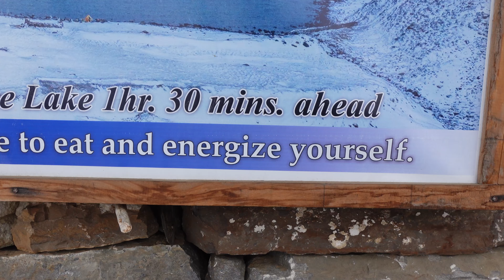TREK DES ANNAPURNAS - On n'était pas assez préparés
VLOG 157 - Népal, Annapurna